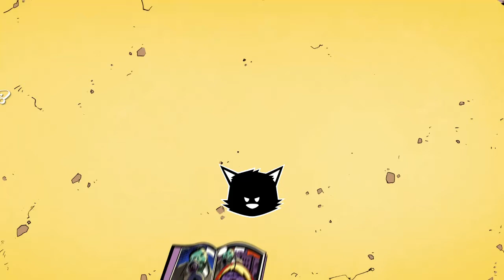Fortnite: Four ways